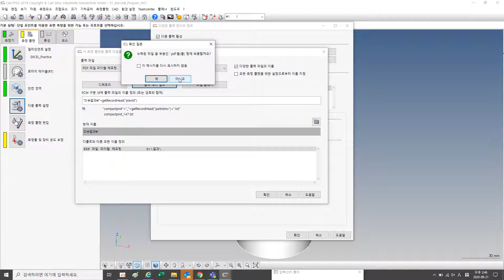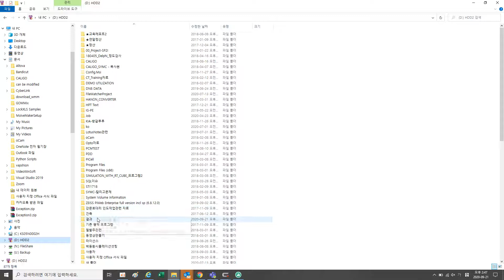ZEISS CALYPSO - 측정프로그램별로 저장 경로 설정하기